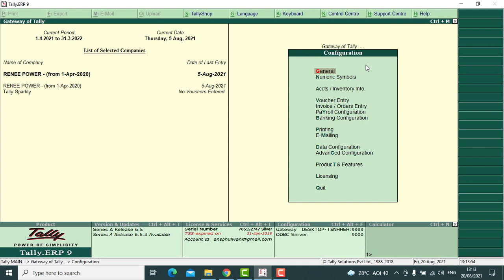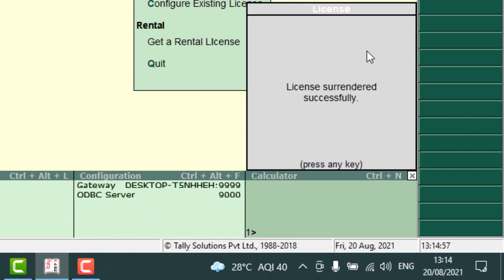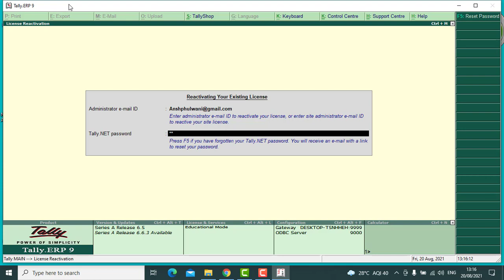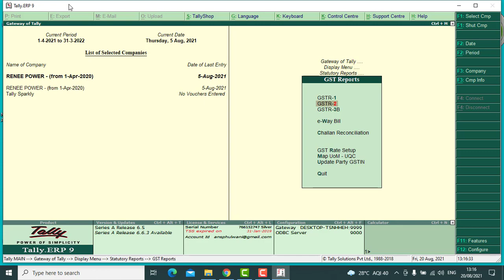How to Transfer Tally License from one Computer to another computer